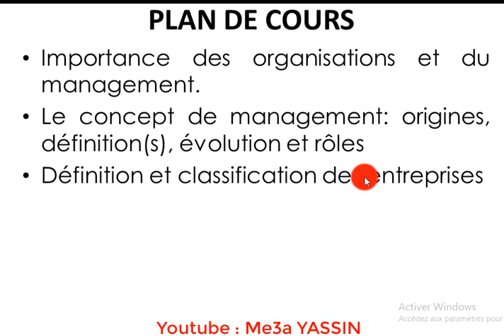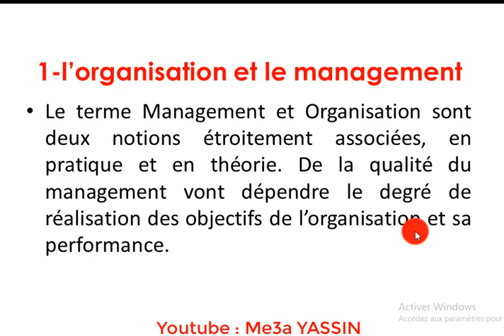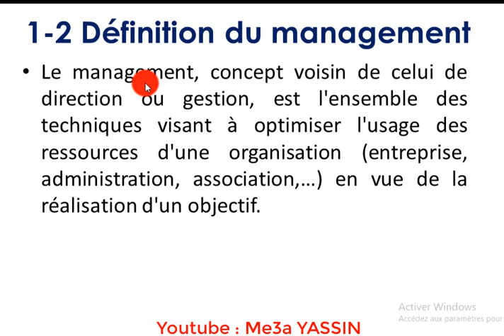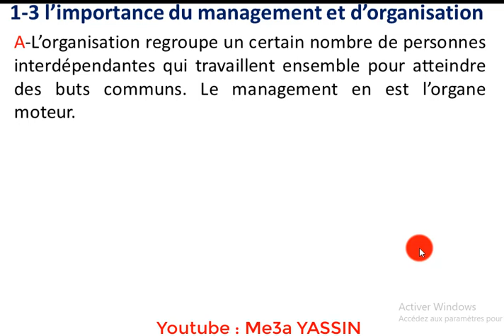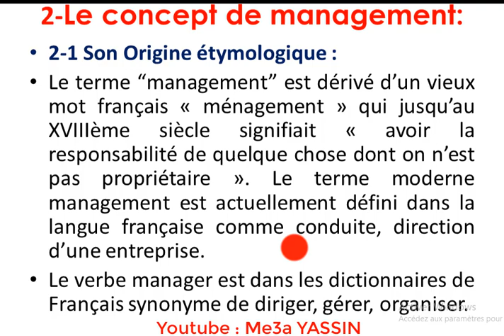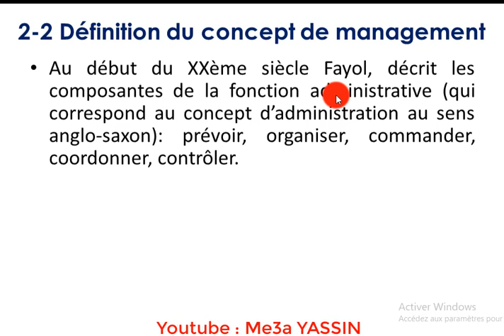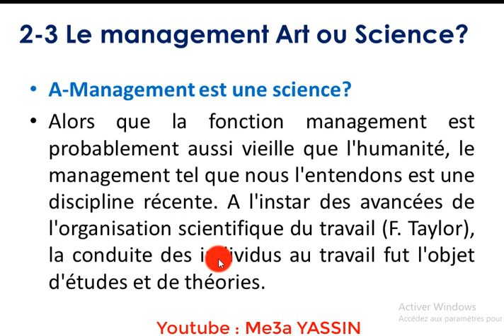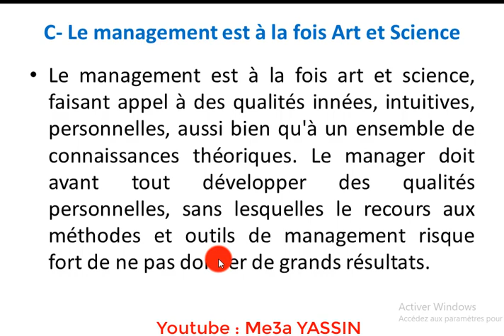Management_s1 |Management s1 Définition, Histoire et concepts Fondamentaux بالدارجة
YASSİN ATBİR